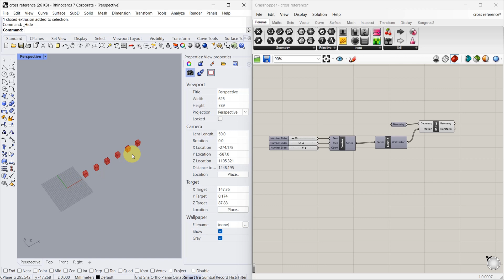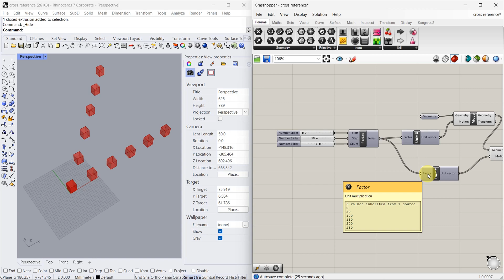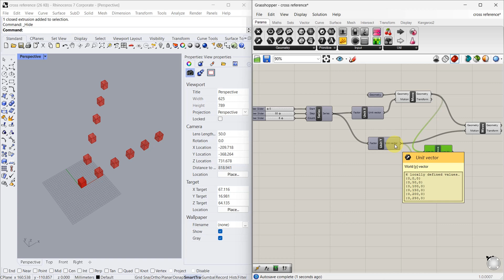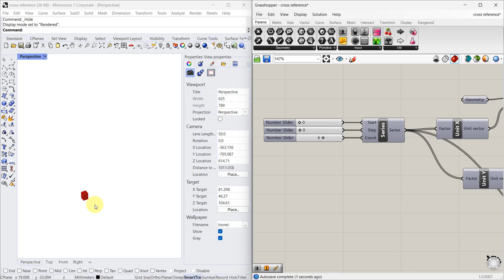How to make cube of cubes? _ Beginner tutorial |Cross reference| EP- 18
This is my 18 th component video of the Rhino-Grasshopper Tutorial.
We will take one component and see how to use it.
In this video, we are seeing about how to make cube of cubes.

Tutorial Reference
AAD_Algorithms-Aided Design
Parametric Strategies Using Grasshopper®
Author: Arturo Tedeschi
Foreword: Fulvio Wirz (Zaha Hadid Architects)